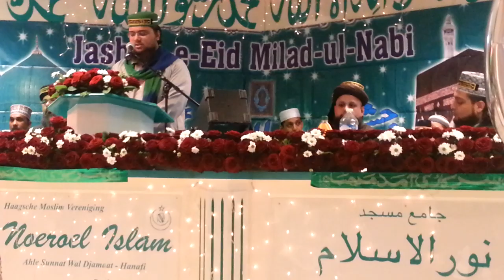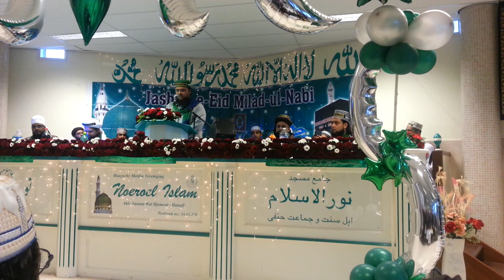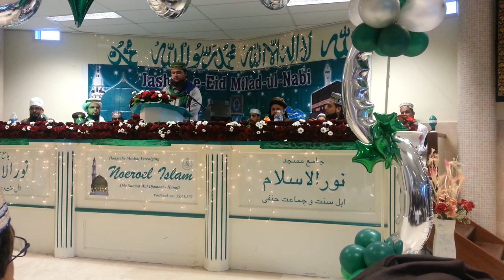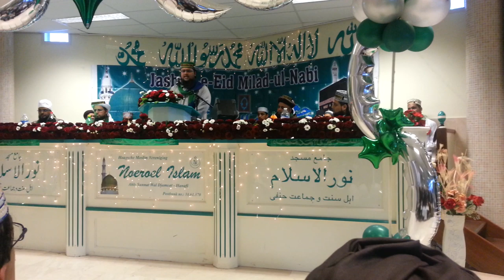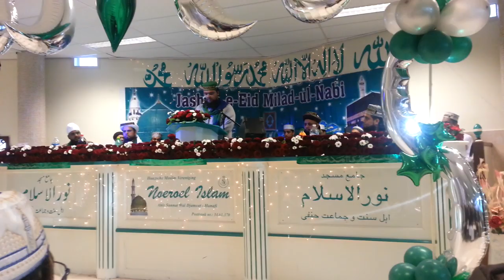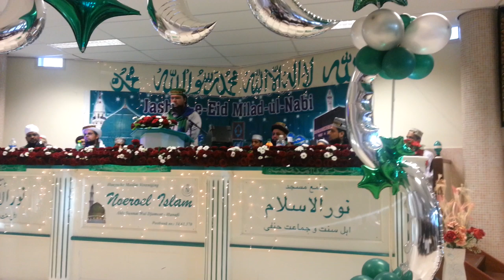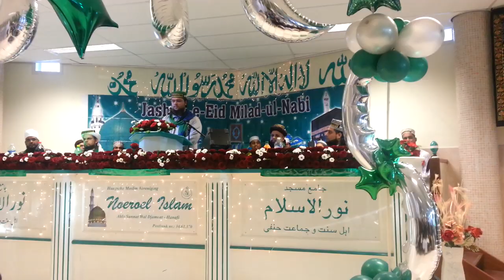Koran recitatie | Moskee Noeroel Islaam Den Haag 2013 | Hafiz Agtar Ashrafi | 1080p HD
Agtar Noorani Ashrafi presenting Recitation of Holy Qur'aan during Milad un Nabi sallallahu alaihi wa sallam in Masjid Noeroel islaam the hague